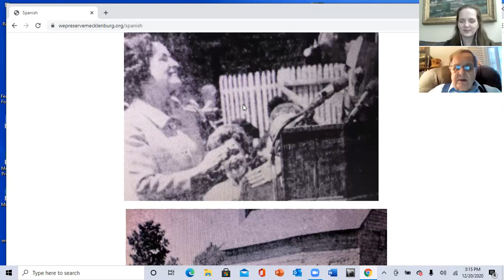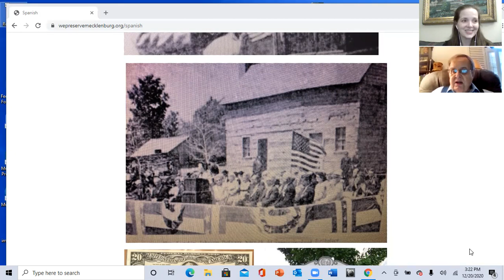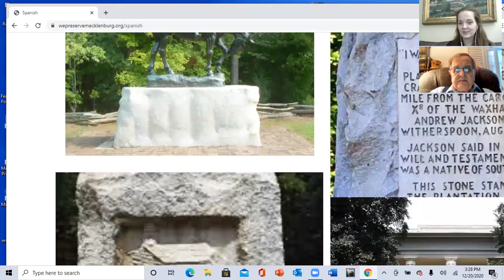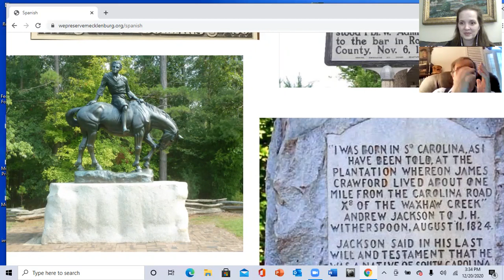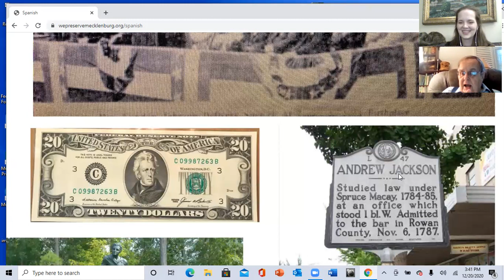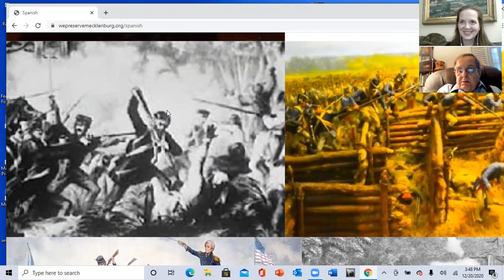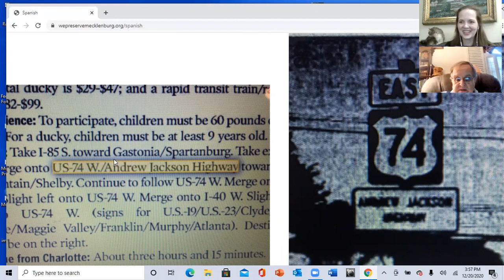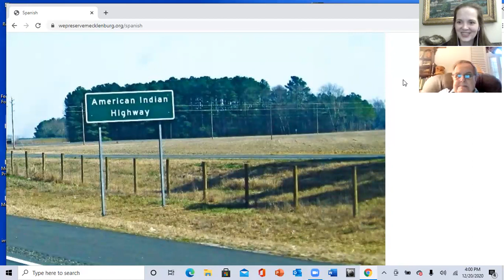Old Hickory of The Waxhaws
Dr. Dan L. Morrill, retired UNCC history professor and award-winning local historian continues his discussion of locally-born U.S. Presidents.  In this episode the topic is Andrew Jackson.